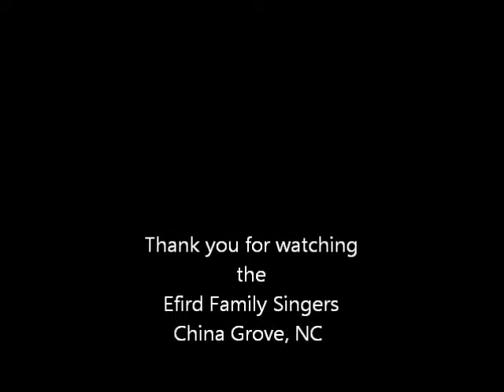Efird Family Singers FEB 21, 2015 DAYS OF ELIJAH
EFIRD FAMILY SINGERS
FEB 21, 2015
VALENTINE SHOW